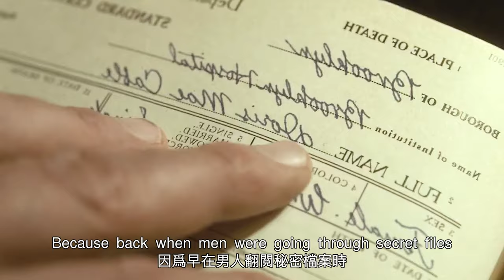【汪哥】喪心病狂！魔術師聯手女醫生行騙，為富豪召喚去世白月光，敗露後反被女醫生設局，只好滅口逃亡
《玉面情魔》是由吉爾莫·德爾·托羅執導，金·摩根、吉爾莫·德爾·托羅等編劇，布萊德利·庫珀、魯妮·瑪拉、凱特·布蘭切特等主演的驚悚片，該片於2021年12月17日在美國上映。該片講述了懷抱野心的行騙高手與一個精神科醫生墜入情網，最後卻反被女醫生玩弄於股掌之中的故事。
17、女賊出獄後死性不改，組織美女團夥作案，偷女明星稀世項鏈，並栽贓給前男友，讓前男友吃牢飯
19、女生為爭奪芭蕾舞首席走火入魔，用玻璃碎片刺向競爭對手，實則刺向自己
20、小白臉軟飯硬吃，為嫁入豪門不擇手段，又沾花惹草，引來情人逼宮，為除麻煩，將懷有身孕的情人殺害，毀滅證據後幸運地洗清罪名，逍遙法外